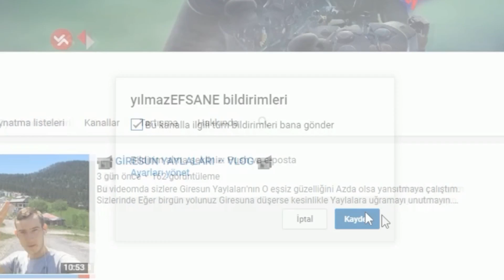+2000 EFSANE AİLESİ ÖZEL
+2000 Olduk Bizler bu samimiyetimizle daha fazla kişiye ulaşmamız gerekiyor aslında.
İyi Seyirler.

➥Kullandığım Müzikler (-EKİP LOJİSTİK-) HİLMİ ŞAHİN Adlı kişiye Aittir. Kendisinden Bizzat İzin alınmıştır.

Sistem..
➫ 8 AYLIKTIR. (EKRAN KARTI HARİÇ)
➫ Kasa: EVEREST RHİNO 432 600W
➫ Anakart:  MSI A88XM-E35 V2
➫ Isletim - İşlemci: WİNDOWS 10 PRO /-\ AMD A10 7870K APU - 3.9 ➫ GHZ 4.1 APU R7 GRAFİK İŞLEMCİ. 4 + 8 ÇEKİRDEK.
➫ Grafik: Zotac Nvidia gts250 eco 1gb 256 bit
➫ Ram: 8 GB DDR3 KİNGSTONE HYPERX 1600
➫ Hdd: 320 gb HITACHI
➫ SSD: 120 GB HYPERX 500 OKUMA - 500 YAZMA
➫ Sogutucu: 4 fan sogutucu.
➫ Güç: 600W EVEREST
➫ Ekran: AOC 21"  e2043Fs